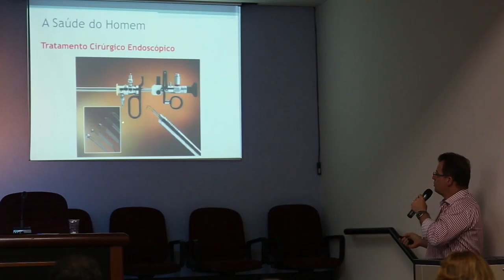Novembro Azul e a Saúde do Homem